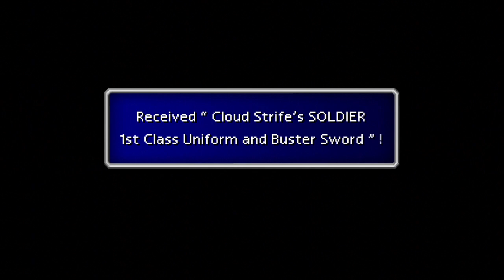Lightning Returns: Final Fantasy XIII, Special Effects Trailer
Trailer preview: Lightning Returns: Final Fantasy XIII, Special Effects.

Lightning Returns: Final Fantasy XIII is slated for release February 2014 on the PS3 and Xbox 360 console systems.